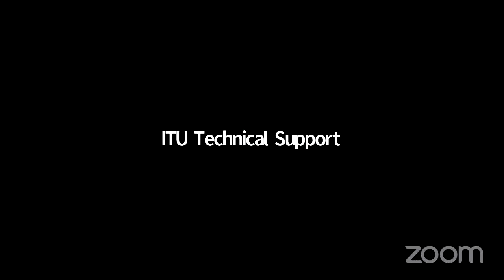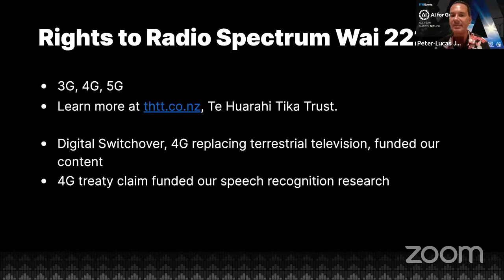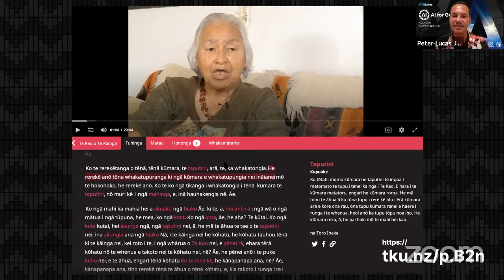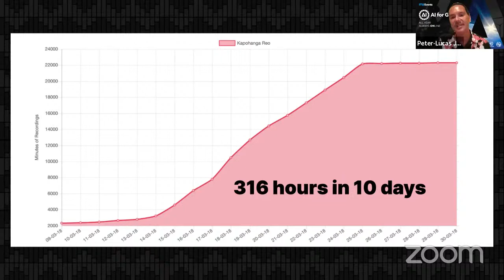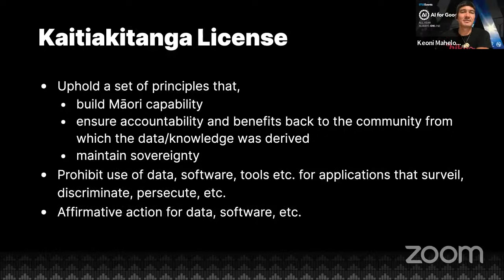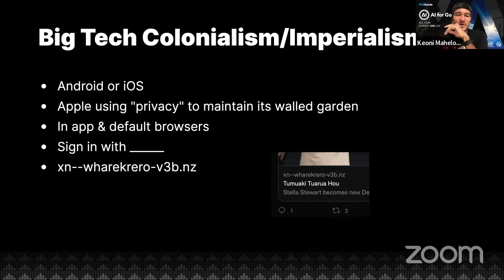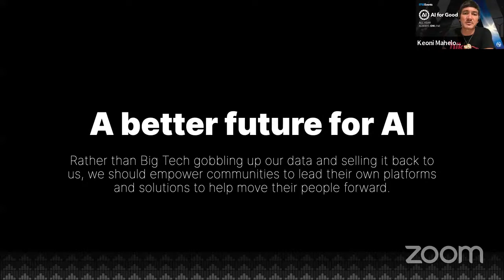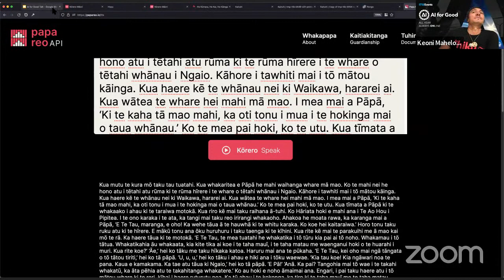Accelerating the revitalisation of te reo Māori with AI | AI FOR GOOD WEBINARS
Large language models are all the rage. Trained on enormous amounts of text data, they can be at times astonishingly good in completing sentences, answering questions, summarizing documents, or translating text. But large language models may also accelerate the loss of languages and cultures because only for the most common languages the potential for big tech companies to make money is large enough to invest in. Communities of less common languages have little choice but to speak the dominant language rather than their own because otherwise they would not be able to participate in today’s digital economy.

But couldn’t AI also help to preserve minority languages?

That’s what Keoni Mahelona and Peter-Lucas Jones set out to do to help accelerate the revitalisation of te reo Māori, the indigenous language of Aotearoa New Zealand and only since 1987 one of Aotearoa’s official languages. According to the 2018 New Zealand census, about 186,000 people, or 4.0% of the New Zealand population, could hold an everyday conversation in Māori.

To help revitalize te reo Māori, the team at Te Reo Irirangi o Te Hiku o Te Ika, led by Mahelona and Jones, used machine learning to build language, speech recognition, speech synthesis, and real time pronunciation models, ushering in a new generation of speech tools to empower Māori to ensure their language has a place in the digital world. But machine learning wasn’t the hardest part. The real challenge was finding ways to gather and manage large amounts of labeled Māori data in a way that ensures the data are treated with respect and used to benefit Māori communities and the Māori language. The Kaitiakitanga License does just that, and it is pioneering a vision for a positive, inclusive future of AI.

 Speakers:
Keoni Mahelona, Chief Technology Officer, Te Hiku Media
Peter-Lucas Jones, Chief Executive Officer, Te Hiku Media

 Moderators:
Jennifer Woodard, CEO, Insikt Intelligence